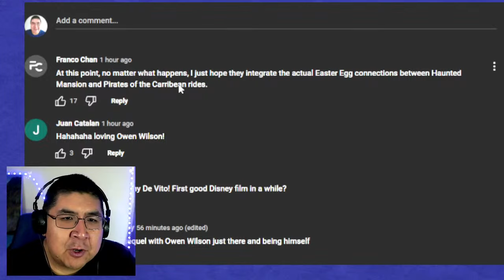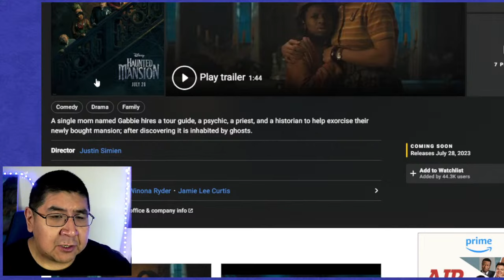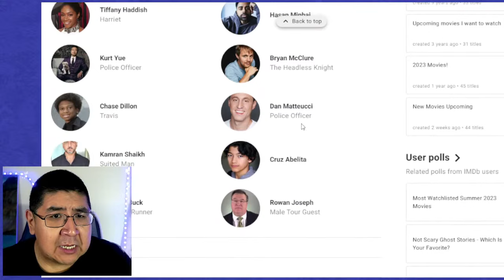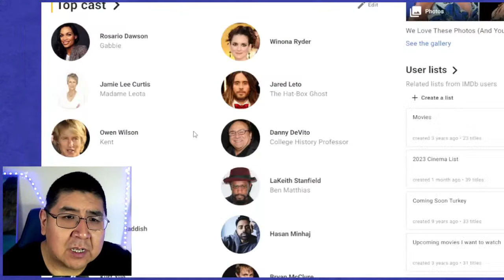Haunted Mansion Trailer Reaction 2023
This is a trailer reaction for Haunted Mansion. Haunted Mansion is a Disney movie coming to theaters this year. Here I react to the trailer that just dropped.